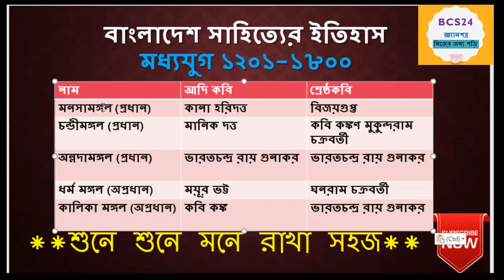মঙ্গল কাব্যের বিষয়বস্ত গুরুত্বপূর্ন তথ্য -১ | BCS Preparation